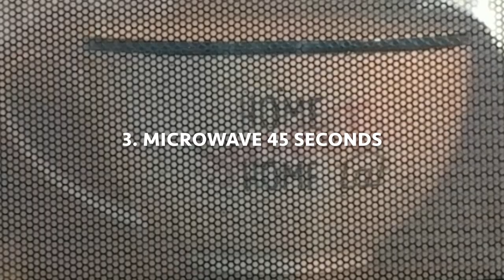Instant khandvi Microwave Recipe / Mug Khandvi / Chickpea flour Rolls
Microwave Mug Khandvi Recipe is given below:
Ingredients:
For Khandvi / Chickpea Rolls:
3/4 cup chickpea flour (besan)
3/4 cup Yogurt
3/4 cup water
1 teaspoon green chili paste
1/2 teaspoon turmeric powder

For tempering (seasoned oil)
2 tablespoons oil
1 teaspoon mustard seeds
1 teaspoon sesame seeds

Directions:
1. In a wide bottom microwave safe soup mug - add chickpea flour, yogurt, turmeric powder, asafetida & salt to taste. Mix & little by little add water & stirring.
2. Microwave for total 4 minutes & 45 seconds. Taking out & stirring after 2 minutes, again after another 2 minutes & last after 45 minutes.
3. Spread the warm mixture on a greased surface. Let it cool down. Then making long 1” wide lines. Roll with spatula as shown.
4. In a microwave safe bowl prepare tempering as follows:
5. Add oil, mustard & sesame seeds & microwave for 1 minutes.
6. Pour the mixture over prepared Khandvi / chickpea rolls. Garnish with chopped cilantro & grated coconut. Enjoy!

Note: Microwave used is 1200 watts. Please check the strength of your microwave to adjust the time.